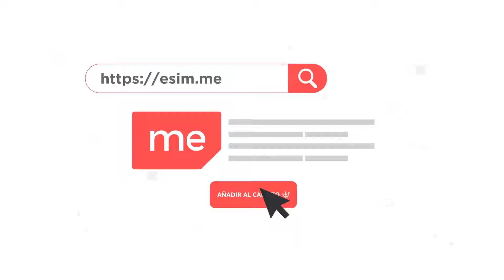Obtenga eSIM para su teléfono inteligente - Video explicativo en español - Vista horizontal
Seguramente hayas escuchado hablar de la nueva eSIM estándar,
que te permite encontrar siempre la mejor tarifa en línea y descargar de forma instantánea las tarjetas SIM directamente en tu teléfono inteligente.

Quieres desesperadamente tener una eSIM, pero tu teléfono inteligente no la admite.
Comprar un teléfono inteligente nuevo que admita la eSIM no solo es muy costoso, sino que tampoco es bueno para el medio ambiente.

Ahora bien ¿no sería genial equipar tu actual teléfono inteligente con la eSIM por una fracción del precio
y hacerle un favor a tu cartera y al mismo tiempo al planeta tierra?

Te presentamos eSIM.me: la primera tarjeta eSIM del mundo
que hace que tu actualización a eSIM sea tan fácil como cambiar una tarjeta SIM.

Solo tienes que cambiar tu actual tarjeta SIM por eSIM.me,
descargar la aplicación gratuita de la Playstore y empezar a descargar la tarjeta SIM en línea,
simplemente escaneando códigos QR,

¡es así de sencillo!

hoy y únete a la revolución eSIM!